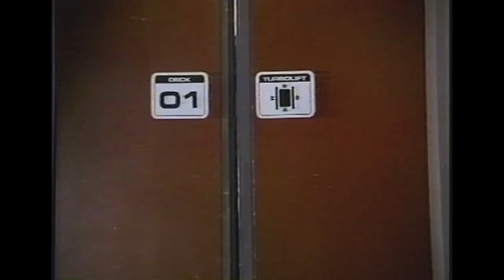STAR TREK: THE EXPERIENCE "Battles" Video from the Attraction Entrance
Back in late 1996, I was hired by Landmark Entertainment to edit all of the videos which would play in the STAR TREK EXPERIENCE, which would open in early 1998 at the Las Vegas Hilton. In addition to all of the Museum videos I created, I was tasked with creating the videos which played on the Giant video screens which greeted all guests at the entrance of the attraction. My philosophy was to try and encompass the overall feeling of the entire franchise at the time...and on a more personal level, try and covey what Star Trek meant to me personally. For this "Battles" video, David De Vos, my boss at the time, wanted to step in and edit the piece. I provided him the raw footage and we worked together creating this video. Dave also directed the Live Action material which played on the bridge view screen, which we shot during the production of the DEEP SPACE NINE episode "Soldiers of the Empire."  My work on the Experience lead directly to me writing and directing FREE ENTERPRISE, which starred William Shatner himself. Here's the BATTLES video, the third of three videos created for the Experience entrance. Unfortunately, the attraction closed on September 1, 2008.